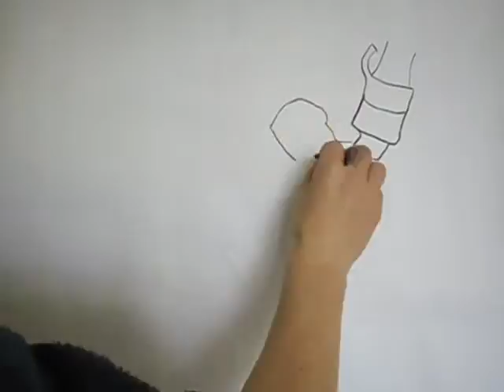The artists father in I.C.U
A charcoal sketch of a ink drawing i did of Dad while he was in Dunedin hospital I.C.U.